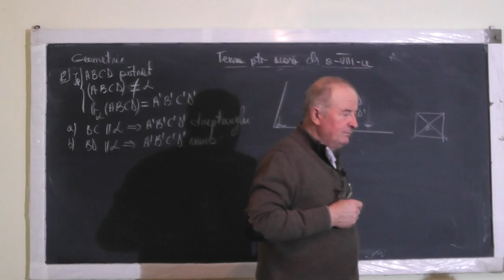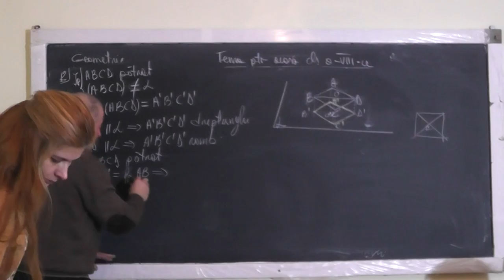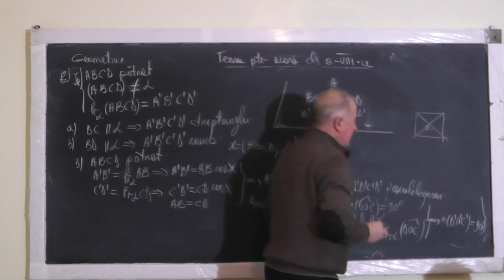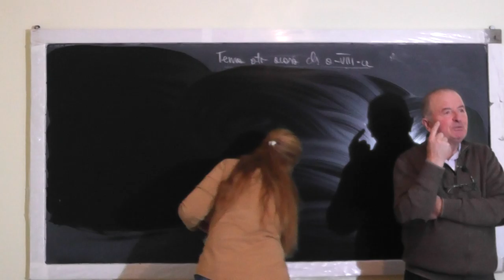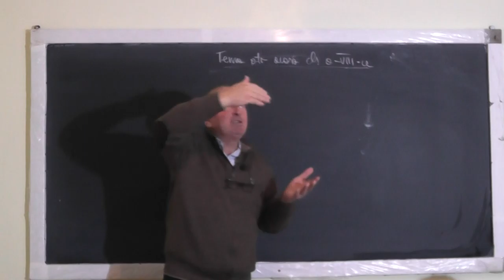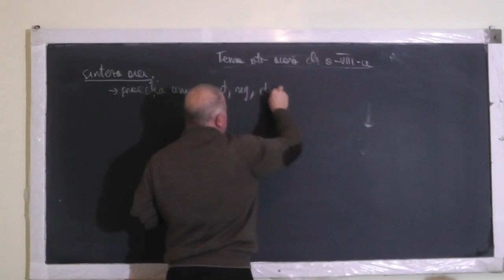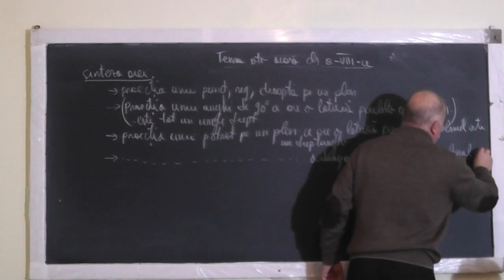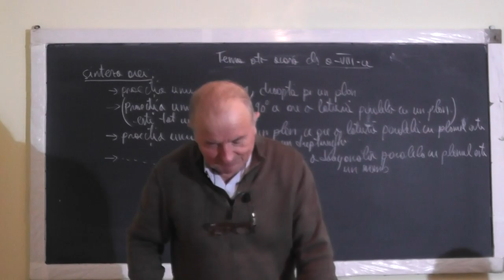2/2 Lectia 1281 Proiectia unui Punct, Segment, Drepta, Patrat pe un plan Probleme - Clasa 8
Aceste lectii sunt SUSTINUTE de VOI si daca va sunt utile, as aprecia un Like, Share, Comment - In aceasta lectie de matematica pe care o puteti vedea in direct si pe ne ocupam de tema pentru acasa la geometrie in spatiu la clasa a VIII-a. Din cuprins: Proiectia ortogonala a unui punct, a unui segment, a unei drepte pe un plan, Aratam ca proiectia unui patrat cu o latura paralela cu planul, este un dreptunghi, Aratam ca proiectia unui patrat cu o diagonala paralela cu planul este un romb si rezolvam o serie de probleme cu proiectii.